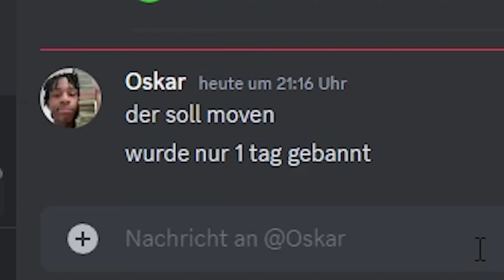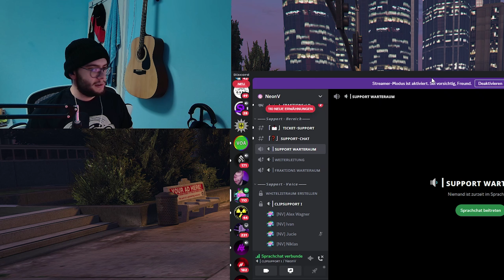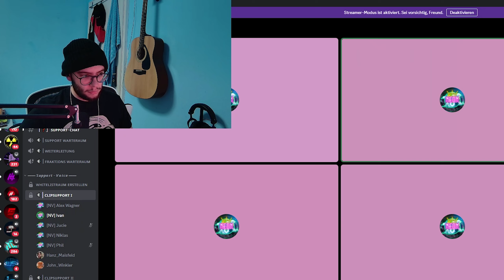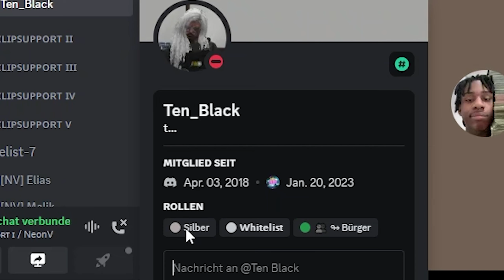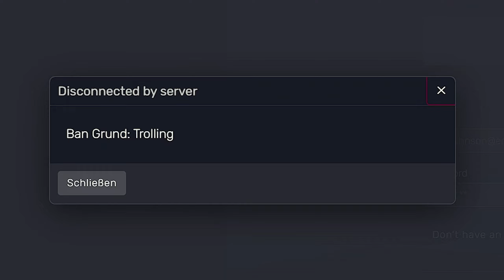ADMINS MOBBEN IN GTA RP?!